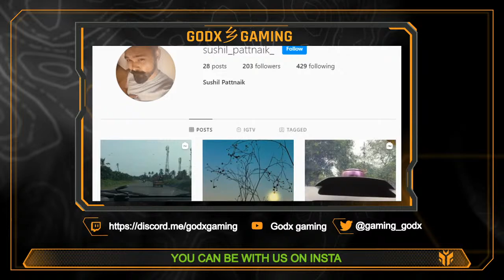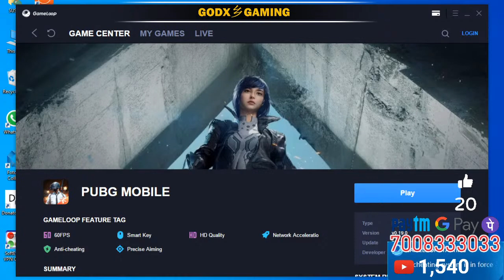PUBG MOBILE | LIVE STREAM | JOIN FREE CUSTOM | EMULATOR FOR PUBG | TENCENT | GODX GAMINGYT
PUBG MOBILE GODX GAMINGYT LIVE STREAMING

Support Stream through :-
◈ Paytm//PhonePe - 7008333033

Nightbot Commands :-

▶ cd-WINNER WINNER CHICKEN DINNER
▶ dc- for Discord.
▶ op-Godx Army.
▶ gg-Lets Play together.

PC Specs :-
⦿1050TI 4GB DDR5 GIGABYTE

⦿I5 8TH INTEL

⦿8GB DDR4 2400U HYPERX RAM

pubg
pubg mobile
pubg lite
tencent gaming buddy
playerunknown's battlegrounds
pubg mobile lite
pubg game
pubg pc
pubg lite pc
pubg lite apkpure
pubg online
pubg mobile apkpure
pubg pc lite
pubg game online
brendan greene
pubg apkpure
pubg play online
pubg lite for pc
pubg gameplay
pubg game online play
pubg games
papaji game
pubg mobile online
pubg mobile website
jai pubg
pubg uc
play store pubg
pubg gameplay online
pubg online game
pubg game pubg game
pubg lite game
mia khalifa pubg gaming
pubg game play online
pubg uc buy
pubg mobile pc
pubg ps4
pubg mobile tencent
tencent pubg
pubg mobile emulator
pubg steam
tencent gaming
pubg tencent
tencent emulator
tencent gaming buddy pubg
pubg mobile on pc
tencent buddy
ps4 pubg
pubg korea
tencent game buddy
player unknown battlegrounds
pubg mobile lite apkpure
pubg mobile for pc
pubg mobile pc tencent
pubgm
apkpure pubg
tencent games buddy
pubg online play
pubg op
tencent games pubg
pubg timi
lite pubg
pubg mobile lite play store
tencent pubg emulator
g36c pubg
gaming buddy
tencent pubg mobile
emulator pubg
tencent gaming buddy emulator
pubg game for pc
pubg mobile uptodown
pubg lite play store
online pubg game
shroud pubg
emulator for pubg
m416 pubg
pubg lite garena
tencent buddy gaming
m24 pubg
playerunknown's battlegrounds ps4
pubg price
pubg emulator for pc
mobile pubg
pubg mobile korea
tencent gaming buddy for pc
pubg mobile uc
pubg pc game
pubg android
pubg tencent emulator
pubg mobile play store
m762 pubg
best battle royale games
pubg support
pubg pc emulator
best emulator for pubg
garena pubg lite